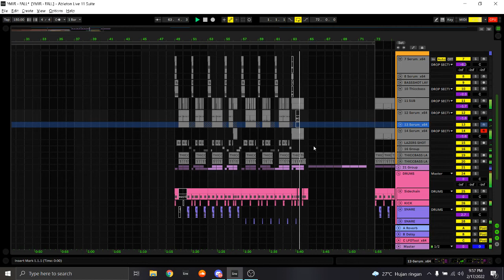when your cpu usage is the title of the track